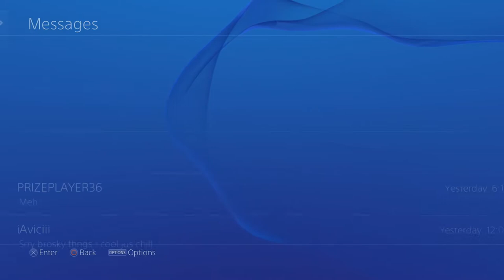Battlefield 4 (BattleNative) Parcel Storm funny Live Commentary with little bro! :)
this was a fun game with me and my little brother who was on my girlfriends account :) hope you enjoy